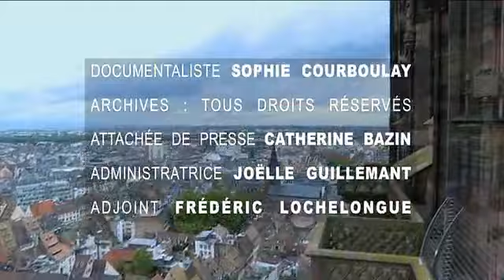Au fil du Rhin - plateau 4/4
Archive de l'émission "Des Racines et Des Ailes : Au fil du Rhin" diffusée le 19/11/2014.